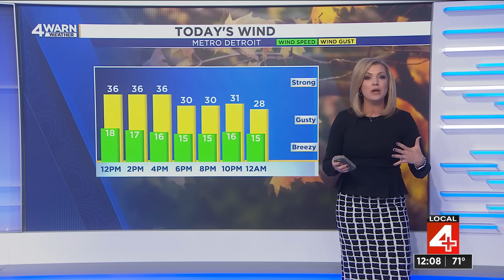Local 4 News at Noon -- Nov. 5, 2024